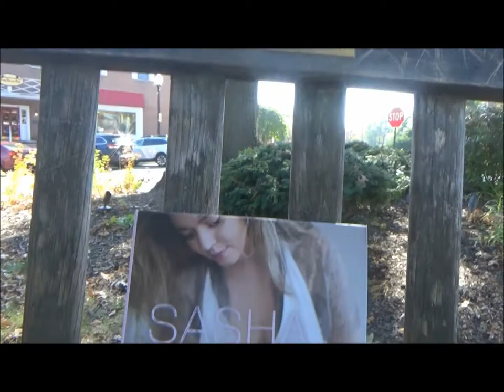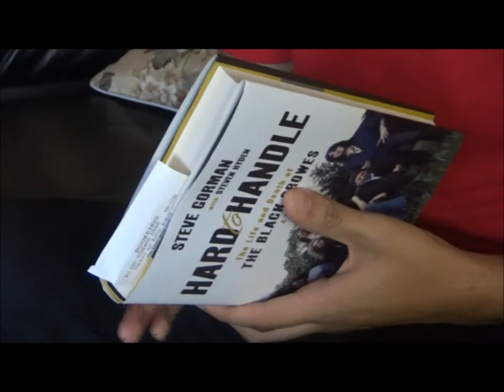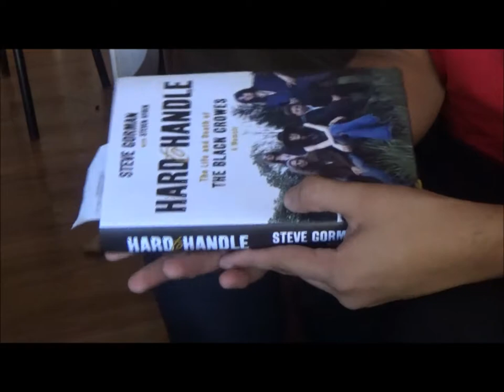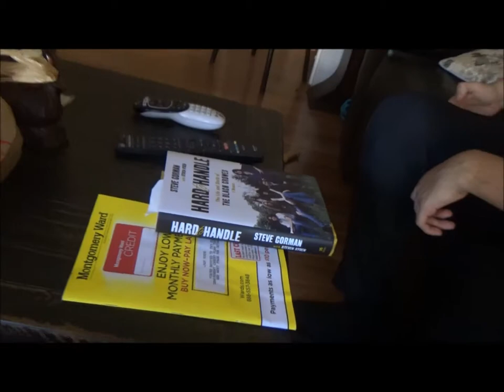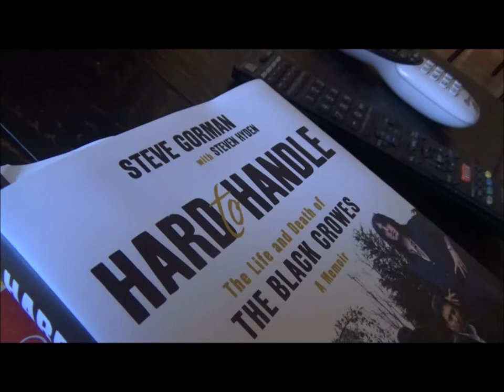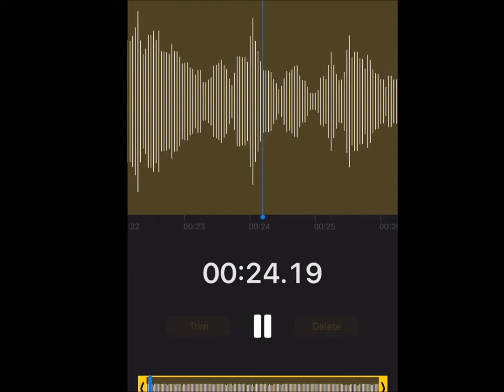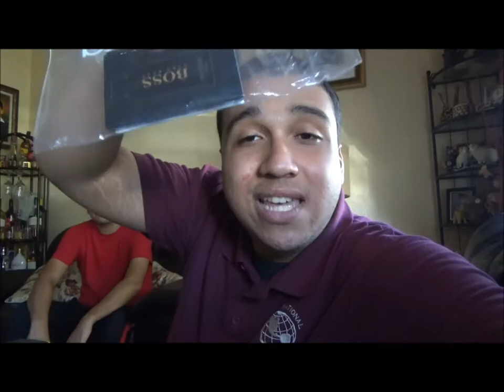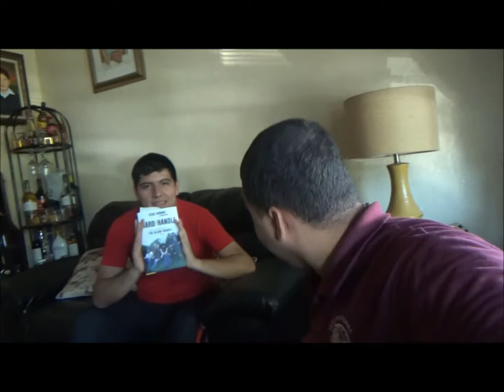When David Met Steve Gorman - JIMT (Episode 3)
Our journey continues as I learn more about what the magic of Bookends in Ridgewood can offer for those who attend a book signing whether big or small. Today, my right-hand-man David Romero shares his experience meeting Black Crowes drummer turned author Steve Gorman (at my persistence since David is a big classic rock fan). How does his story shape up mine to come?

HARD TO HANDLE BOOK:

For many fans of the the greatest Young Adult drama in television history, Pretty Little Liars, meeting anyone from the cast is just one of the things to be grateful for on this, the most thankful time of year. Now, almost three years after professing my love for this show, I can proudly say that I am among the lucky few who met the queen Liar, Alison DiLaurentis!

This multi-part series chronicles the entire journey from start to finish, all culminating in the Thanksgiving Day review of the new cookbook, Sasha In Good Taste by the talented starlet of PLL turned YouTuber, Sasha Pieterse. Join me for this week-long event starting Thursday, November 21 at 3:00 est as we take a Journey In Miraculous Taste, because meeting one of the stars of one of my favorite shows is nothing short of a miracle.

THEME MUSIC:
Life Tastes Good by Ernie Savage and Greg LaPorta
Courtesy of The Ostinato Brothers